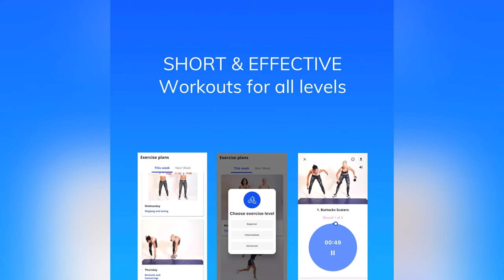Inner thigh workout with Pampoen the French Bulldog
I had such fun in filming this video, doing inner thigh exercises. Pampoen my French bulldog gave extra resistance, making my inner thighs work even harder.
You can follow him on Instagran: @fit_frenchie_pampoen